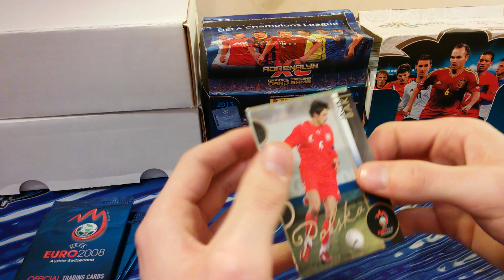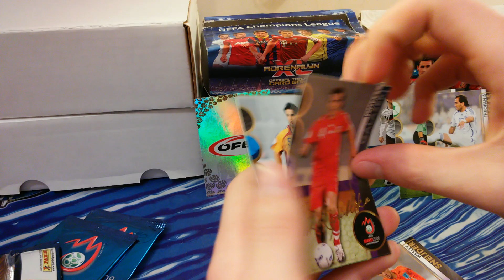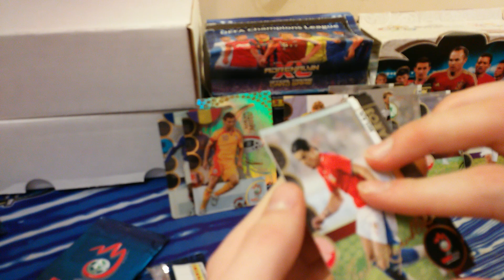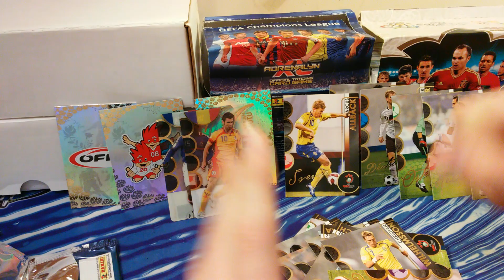PANINI UEFA EURO 2008™ Austria-Switzerland #4 BEST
Najlepszy unboxing :) pomyliłem trochę te filmiki i w złej kolejności są, ale mam nadzieję, że taką drobną usterkę wybaczycie ^_^